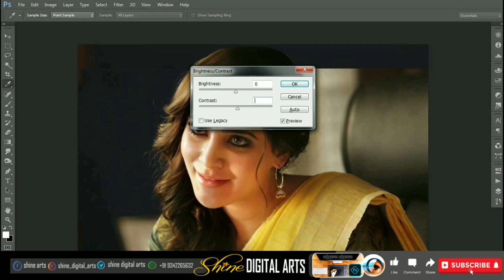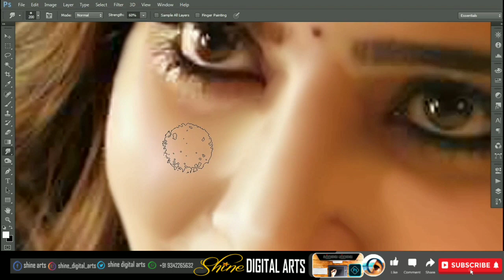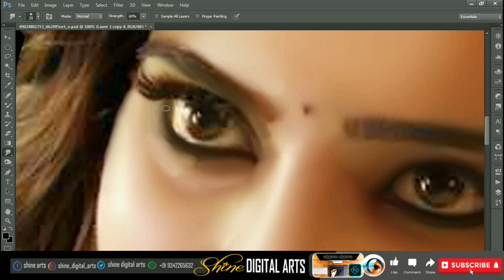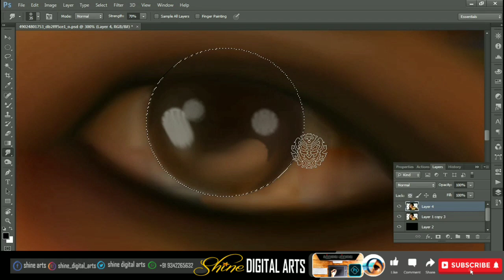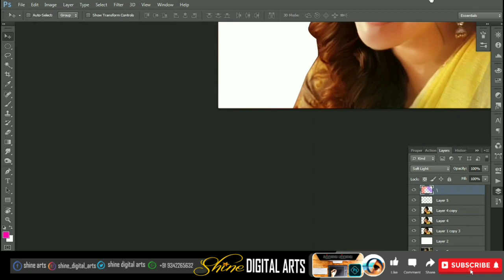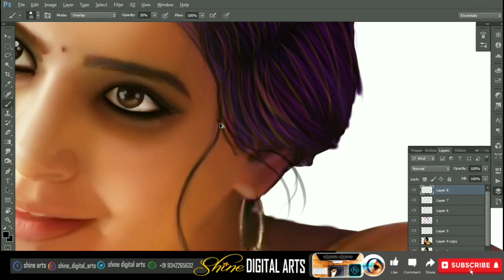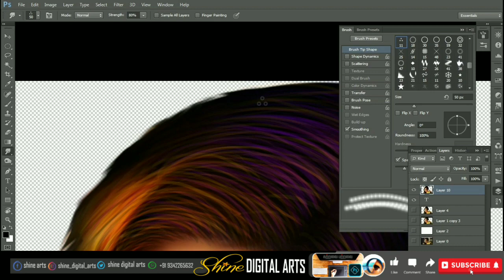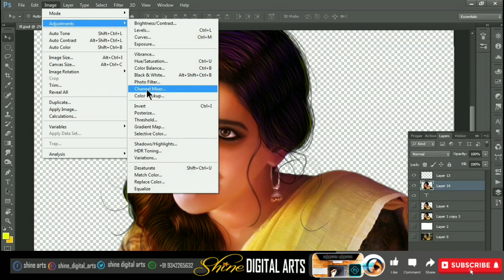Digital Painting Tutorial in Photoshop, Low quality image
Shine Digital Arts
& digital Painting